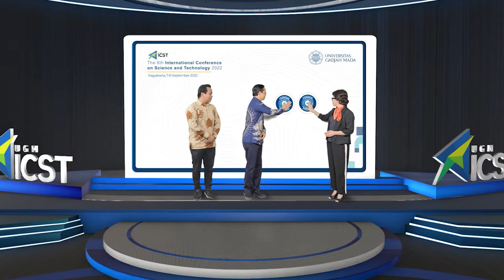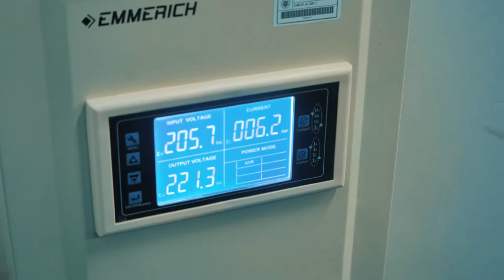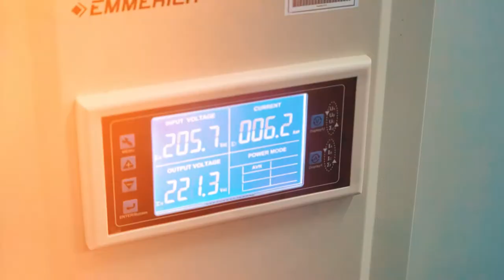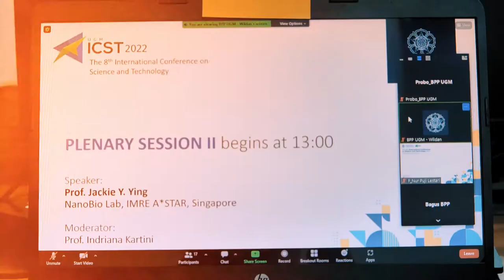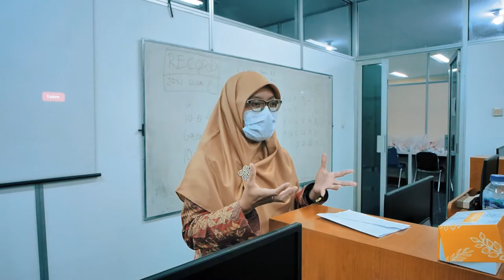ICST UGM 2022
Held as part of the Universitas Gadjah Mada Annual Scientific Conferences (UASC 2022) series, the 8th International Conference on Science and Technology (ICST UGM 2022) provides an ideal academic platform for researchers to present the latest research findings and describe emerging technologies and directions in engineering and the natural sciences.

This year, five symposia will be held, Computer and Information Technology symposium; Electronics, Power, Communication, Control, and Instrumentation symposium; Life Sciences, Materials, and Applied Chemistry symposium; Mechanical and Industrial Engineering symposium; and Remote Sensing and Geomatics symposium.

ICST UGM 2022 is in conjunction with the 3rd Geoscience and Environmental Management symposium.

Filmed by Alisyam, Elbi, Al Arief, and Gita.

Edited by Elbi.